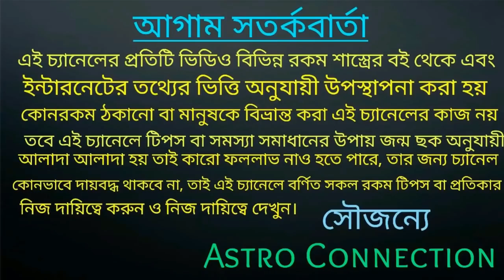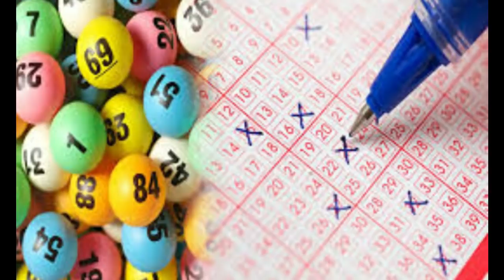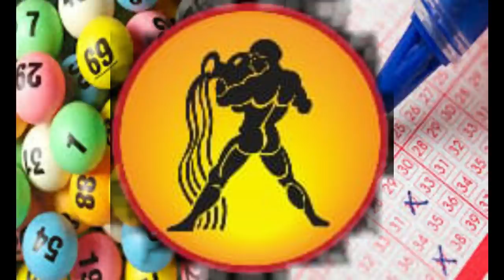12 অক্টোবর থেকে 18 অক্টোবরের মধ্যে এই রাশি গুলি কোটিপতি হতে চলেছে!!!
12 অক্টোবর থেকে 18 অক্টোবরের মধ্যে এই রাশি গুলি কোটিপতি হতে চলেছে।